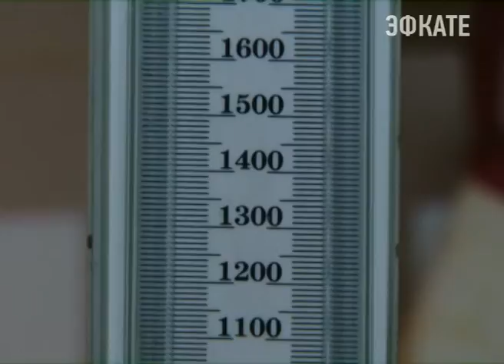В сёлах Адлерского района началась долгожданная газификация Новости Эфкате Сочи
Инфраструктура, построенная ещё в период подготовки курорта к Олимпийским играм несколько лет простояла без дела. Работы застопорились на последней стадии, когда от газопровода до жилых домов оставалось, что называется, рукой подать. И вот теперь голубое топливо уже не мечта, а реальность.

Под газовым счётчиком Владимира Наместникова ещё стоят баллоны, которые всего полчаса назад питали плиту на кухне. Сочинец говорит: несмотря на долгое ожидание, новость о подключении всё равно оказалась неожиданной.

Сочи. Новости.
Телеканал Эфкате.